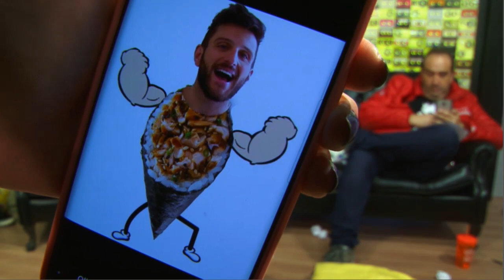MILENE DOMINGUES - Agora O Bicho Vai Pegar [15/06/2018]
Programa Agora O Bicho Vai Pegar do dia 15/06/2018, com participação da ex-jogadora e rainha das embaixadinhas Milene Domingues.

Juntos no melhor Mix!